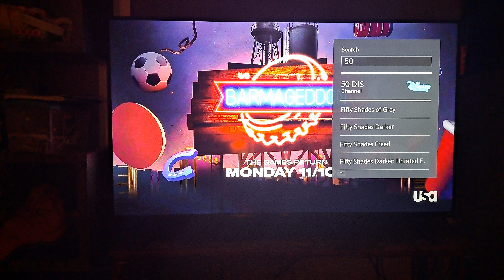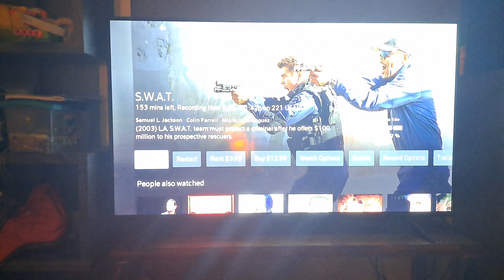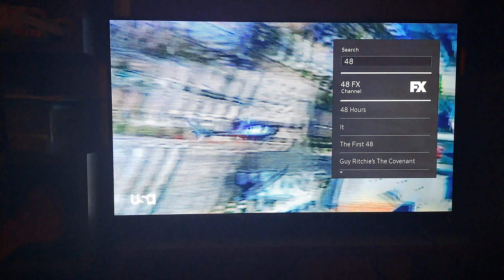S.W.A.T. - USA Network Intro